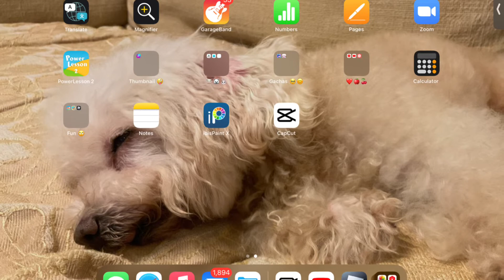let’s see your ipad!! 💖 *NOT MY AUDIO*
credits to @• SWAGGY&PREPPY •